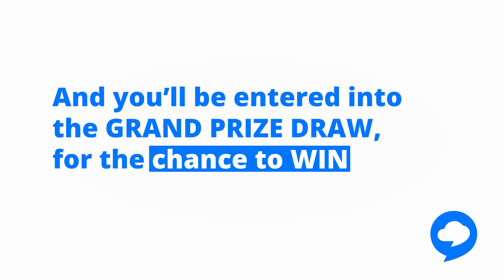Euphoria Telecom's Ball Call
Welcome to Euphoria Telecom’s Ball Call.

This limited offer is valid from 1 September to 13 December 2024, at participating Africa Padel clubs only.

Get FREE balls and a match with no catch!

All you need to do is sign up for a no-obligation system demo with SA’s #1 business phone and contact centre solution.

When you do, you’ll receive a sleeve of padel balls and a FREE game on us, whether you sign up with Euphoria Telecom or not.

And you’ll be entered into the GRAND PRIZE DRAW for the chance to WIN a teambuilding Africa Padel Americano Club Takeover worth R30,000!

You can register for your demo by logging your details

A Euphoria Telecom sales star will then contact you within 48 hours to arrange a meeting with you.

Once you have completed an informative 30-minute session with our team, either in person or online, your ball and game voucher codes will be sent to you in a follow-up email. It’s as simple as that!

There are a few important Ts and Cs though.

In order to log your details with us you must have the authority to arrange a telephony demo with the relevant decision-makers within your organisation.

Euphoria Telecom was established in 2010 and we now have over 6000 happy customers on our books including some of the country’s biggest brands. We’d love for you to join them!

Make the smart call and register with us today!

Please note: The WINNER of the Africa Padel Americano Club Takeover will be notified by email and/or by phone before 15 December 2024.